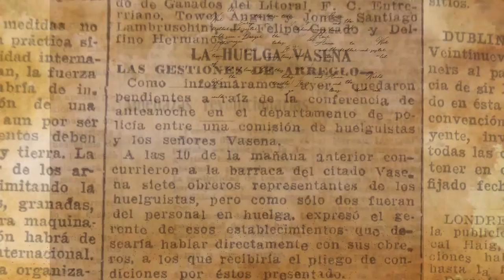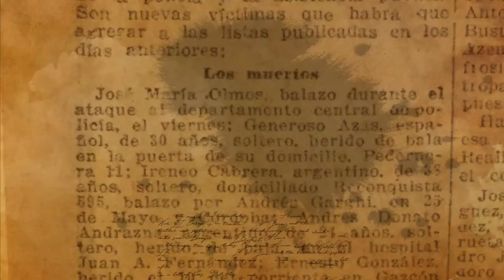SEMANTA TRÁGICA. Crónica de una ofensiva revolucionaria (Cap. 7)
SEMANA TRÁGICA
Crónica de una ofensiva revolucionaria.

Les invitamos a ver una serie de informes sobre lo que pasó cada día de esa semana en que por primera vez en la historia argentina la clase trabajadora organizada puso en jaque al capitalismo.
Esta es la historia de esa semana que no fue pero podría haber sido el comienzo de un futuro más prometedor para todxs lxs trabajadorxs.

Capítulo 7: ¿El final de la huelga?
(78”)

El 13 de Enero, les trabajadores de los talleres Vasena firmaron un acuerdo con el gobierno que consistió en dar por terminada la huelga, a cambio de la libertad de les detenides, la supresión de la ostentación de fuerza por las autoridades y el respeto del derecho de reunión.
A pesar del acuerdo, la represión no cesó, muchos militantes fueron detenidos y varios locales anarquistas, sindicalistas y socialistas clausurados.